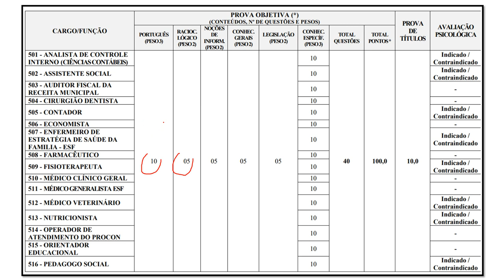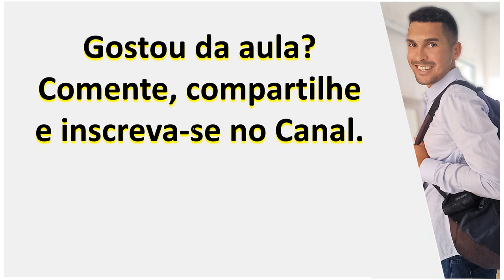505 - CONTADOR | Concurso Prefeitura de Araguari MG 2023 | Provas anteriores da banca ibgp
505 - CONTADOR | Concurso Prefeitura de Araguari MG 2023 | Provas anteriores da banca ibgp